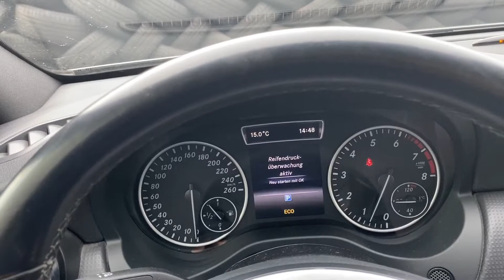Mercedes A-Klasse W 176 Luftdruck Reset